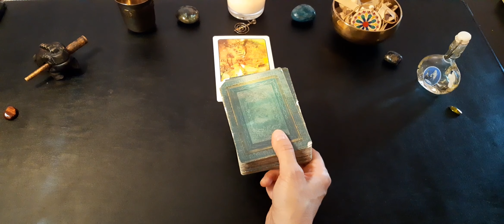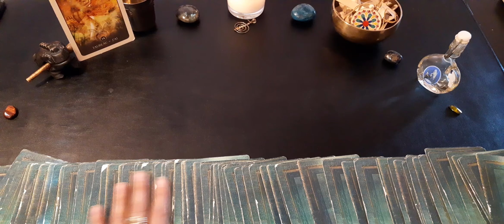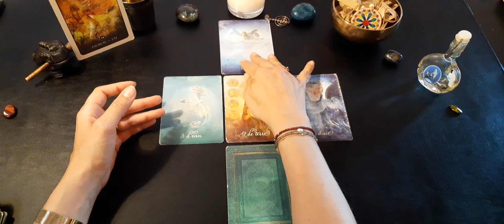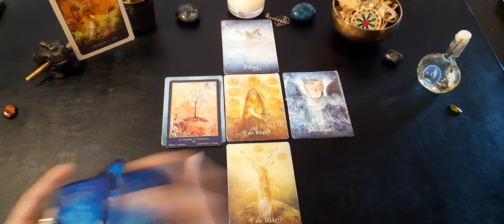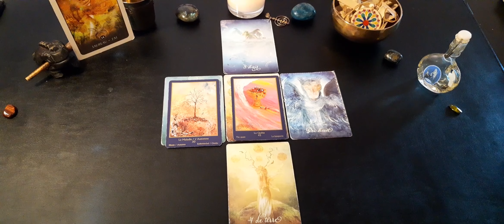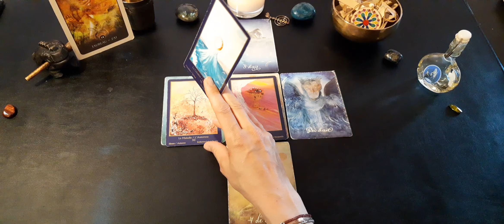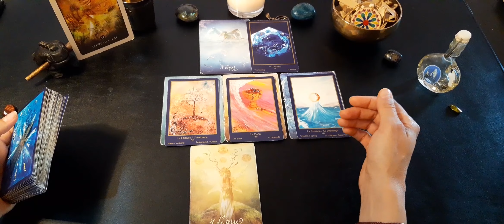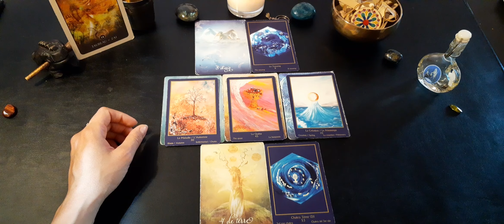♉ Taureau : sentimental ❤ Juin 2021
Gaya

Jeux utilisés :

Tarot de la bienveillance de Colette Baron-Reid